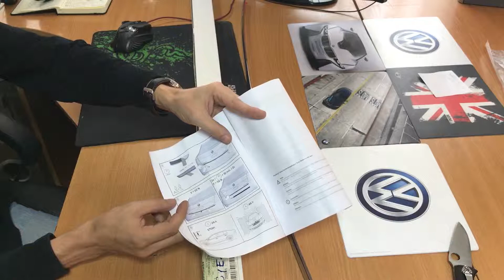3T0071360 Накладка крышки багажника Skoda Superb 2